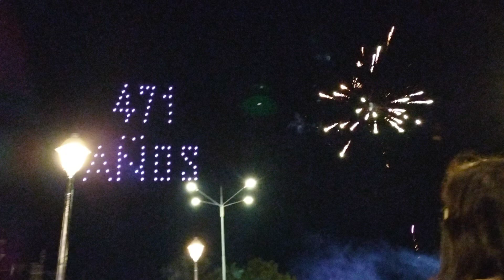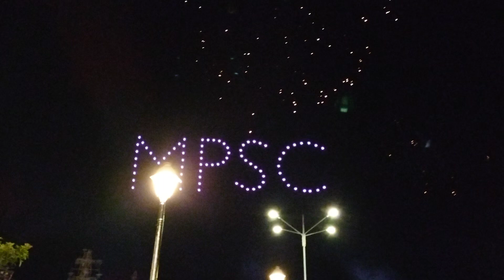Fuegos Artificiales y Espectáculo de drones en el cielo por el aniversario de Huamachuco 2023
Durante la verbena por el aniversario de Huamachuco, un bonito espectáculo de Fuegos Artificiales y drones por la noche. 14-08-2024